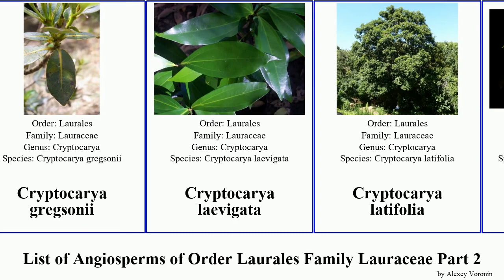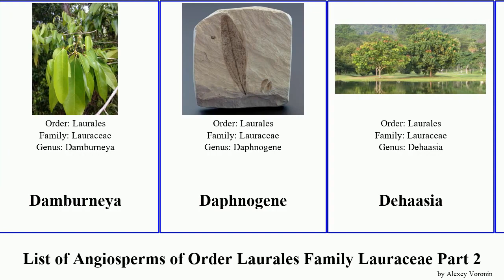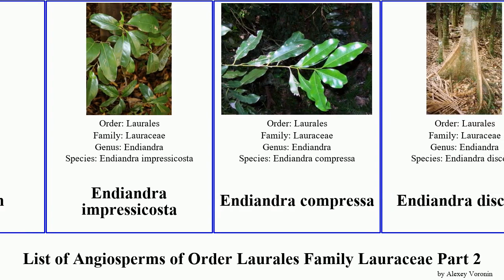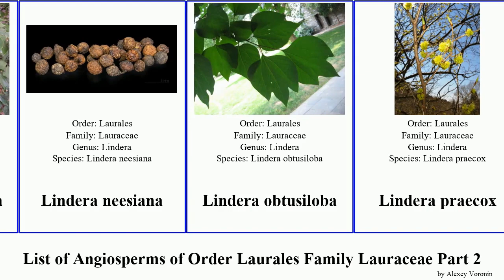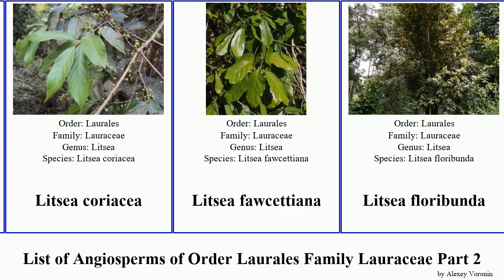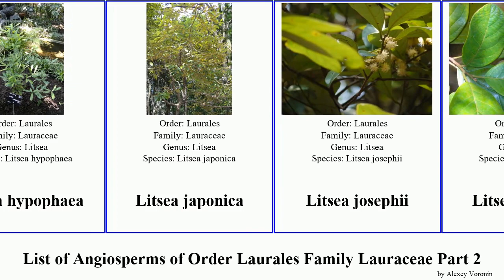List of Angiosperms of Order Laurales Family Lauraceae Part 2 cryptocarya litsea lindera endiandra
Cryptocarya corrugata
Cryptocarya erythroxylon
Cryptocarya foveolata
Cryptocarya glaucescens
Cryptocarya gregsonii
Cryptocarya laevigata
Cryptocarya latifolia
Cryptocarya meissneriana
Cryptocarya microneura
Cryptocarya natalensis
Cryptocarya nova-anglica
Cryptocarya triplinervis
Cryptocarya williwilliana
Cryptocarya alba
Cryptocarya floydii
Cryptocarya foetida
Cryptocarya obovata
Cryptocarya rigida
Cryptocarya stocksii
Cryptocarya vulgaris
Cryptocarya woodii
Dahlgrenodendron natalense
Damburneya
Daphnogene
Dehaasia
Dehaasia brachybotrys
Dehaasia longipedicellata
Dehaasia cuneata
devil's gut
Dicypellium
Endiandra impressicosta
Endiandra compressa
Endiandra discolor
Endiandra floydii
Endiandra globosa
Endiandra hayesii
Endiandra introrsa
Endiandra muelleri
Endiandra pubens
Endiandra sieberi
Endiandra virens
Endlicheria paniculata
gray-blue spicebush
Greenheart
indian bark
Indian laurel
lancewood
Lauraceae
laurel
Laurus novocanariensis
licaria
Lindera setchuenensis
Lindera aggregata
Lindera chienii
Lindera communis
Lindera erythrocarpa
Lindera floribunda
Lindera neesiana
Lindera obtusiloba
Lindera praecox
Lindera salicifolia
Lindera triloba
Lindera umbellata
litsea
Litsea acuminata
Litsea australis
Litsea baviensis
Litsea bindoniana
Litsea calicaris
Litsea coreana
Litsea coriacea
Litsea fawcettiana
Litsea floribunda
Litsea garciae
Litsea glaucescens
Litsea grandis
Litsea hypophaea
Litsea japonica
Litsea josephii
Litsea leefeana
Litsea monopetala
Litsea ovalifolia
Litsea populifolia
Litsea reticulata